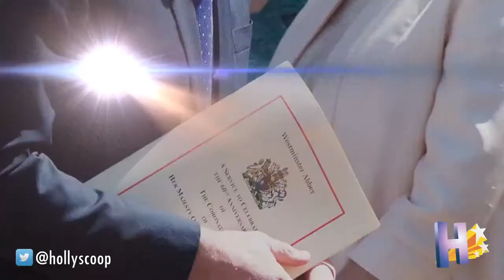Kate Middleton Phone Hacking Reveals Prince William's Nickname for Her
This is a dream come true for all of us who are obsessed with the royal couple! Us On Twitter! Us Out on Instagram! is a dream come true for all of us who are obsessed with the royal couple! Okay, it's illegal, but we are still secretly glad Kate's phone got hacked because we found out this little gem: Prince William's nickname for her. The British tabloid News of the World reportedly hacked Kate Middleton's phone while she was dating Prince William. The news came to light during trial when a prosecutor told a London court this detail, according to the British Press Association. In one voicemail message that William left Kate -- the transcript of which was read in court by the prosecutor -- the prince call